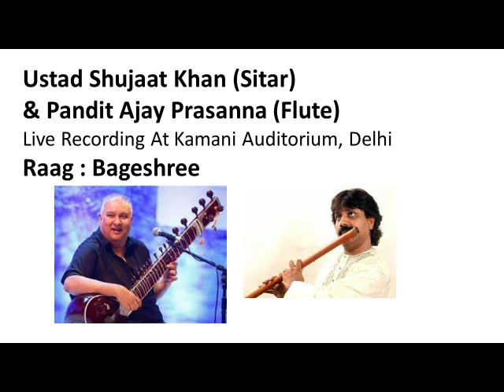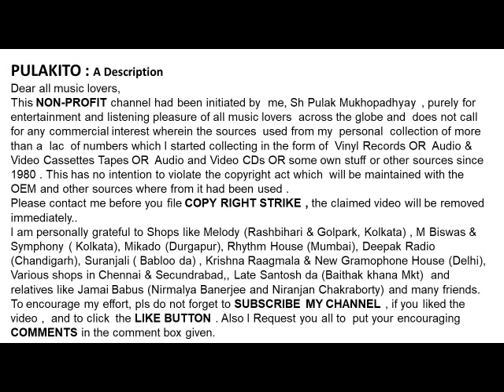Ustad Shujaat Khan (Sitar)& Pandit Ajay Prasanna (Flute)-Live Recording at Delhi-Raag : Bageshree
Raag : Bageshree
Ustad Shujaat Khan (Sitar)
& Pandit Ajay Prasanna (Flute)
Live Recording At Kamani Auditorium, Delhi
Help Please.